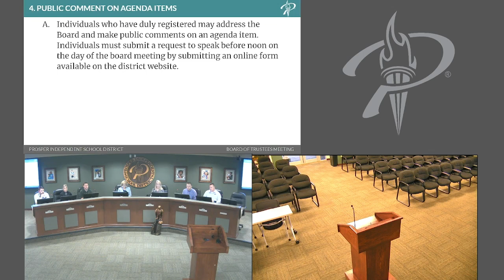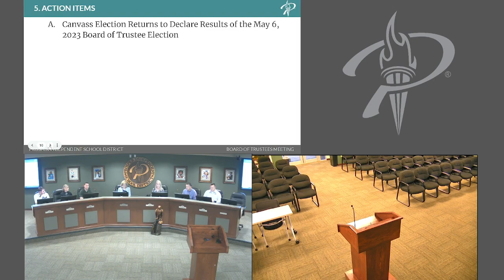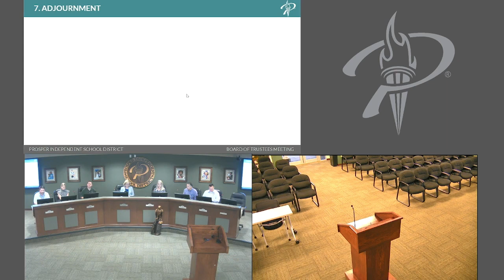Prosper ISD Special School Board Meeting May 12, 2023